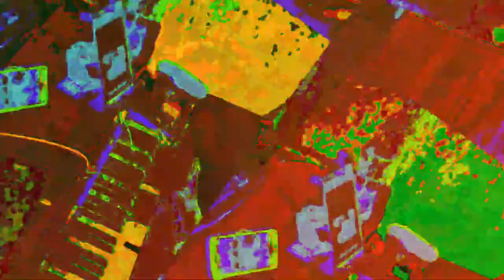[EPILEPSY WARNING] Movie 23 05 30 13h59m37s